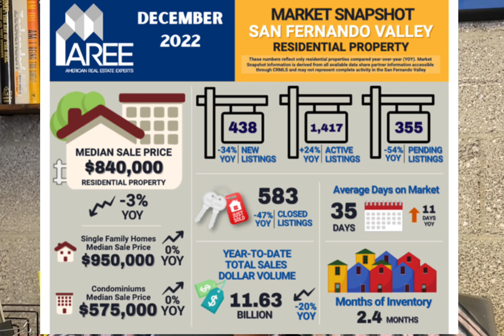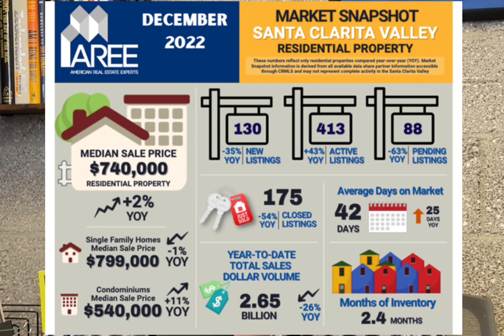MARKET UPDATE 1.4.23